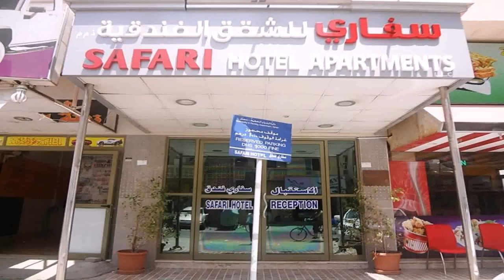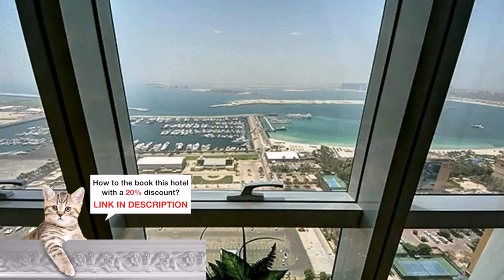Best Price Hotel Apartments In Dubai (see description)